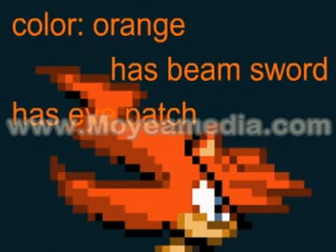slash vs robo slash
Credits to WhiteBladeZero DBZ and Sega for the stuff i used in this vid
yep im making another Next Gen Freedom Fighters fighting Vid hope you enjoy it so far ^_^